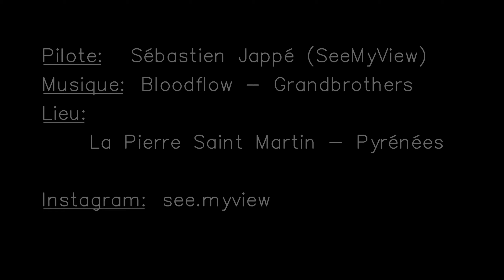La Pierre Saint-Martin - Fpv cinematic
La Pierre Saint-Martin
Pyrénées Atlantique